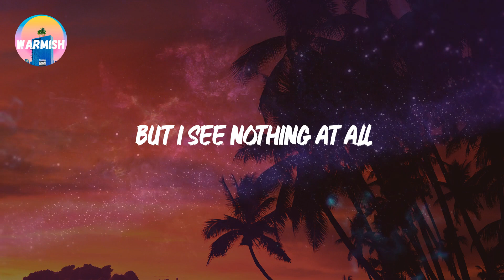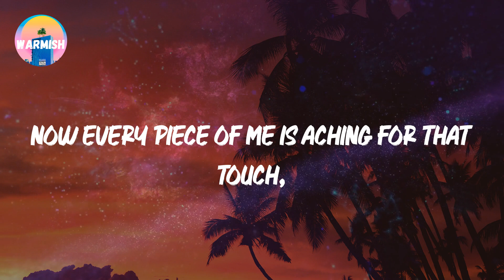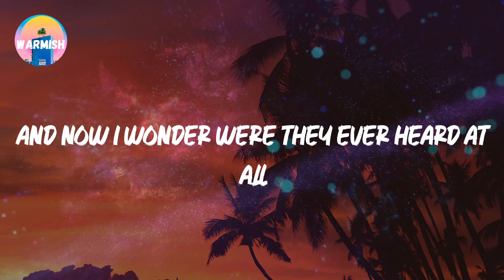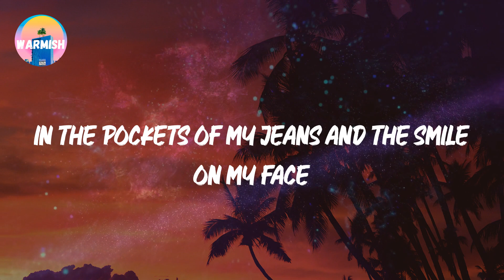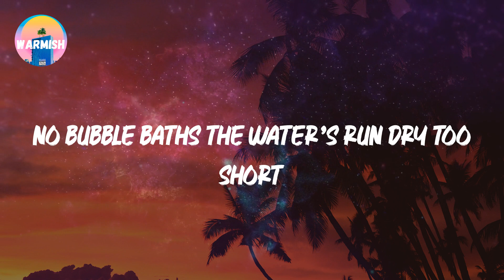Charm of Finches - Goodnight (Lyrics)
🎵 Lyrics: Charm of Finches - Goodnight

🎤 Lyrics: Goodnight

I watch your motionless picture
Hoping one day it’ll move
You watch my restless sleep, I call for you to show
But I see nothing at all
I came home one Wednesday afternoon
It was a long day and I’d said goodbye to you
Now every piece of me is aching for that touch,
Aching for that love,
Aching for that heart to beat
Now I won’t find the comfort of your arms anymore
We won’t whisper into the night anymore
No bubble baths the water’s run dry too short
Goodnight, goodnight, goodnight forever
Three thousand paper cranes we made for you
Three good wishes with the hope to get you through
And now I wonder were they ever heard at all
Was it the only thing we could do
Was there even someone to wish to
We all suspended hope that it would pass
That that year wouldn’t be your last
I stood in the hospice yard
I was so young I took the burden
Hold it with me everyday
In the pockets of my jeans and the smile on my face